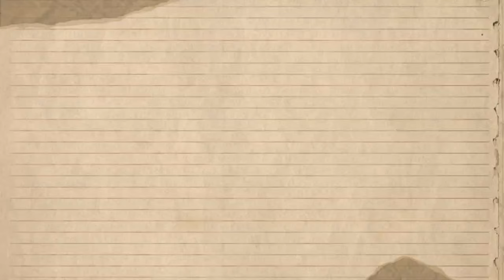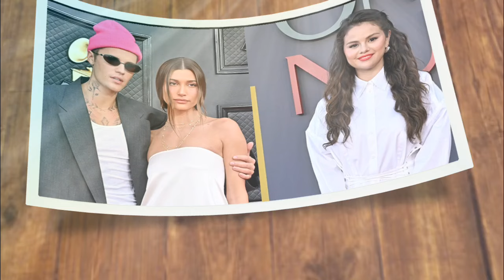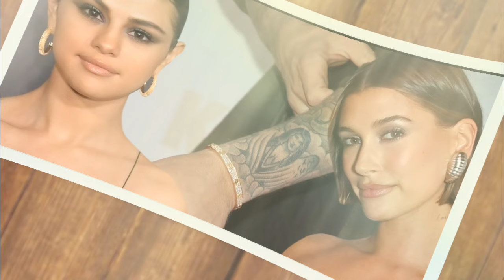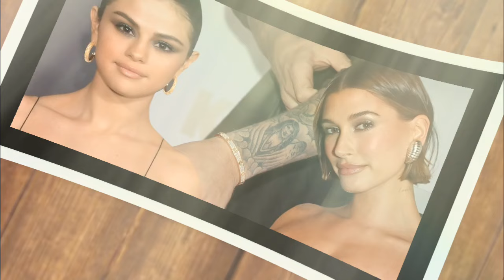Hailey Bieber Confronts Justin for Not Removing His Selena Tattoo; "HE STILL LOVE HER"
When it comes to celebrity relationships, few#jele na5 couples spark as much conversation as Justin and Hailey Bieber. But what happens when an old symbol of a former flame continues to haunt their romance? That’s right, we’re talking about Justin’s famous Selena Gomez tattoo—an inked reminder of a bygone era that has resurfaced as a focal point of relationship drama.